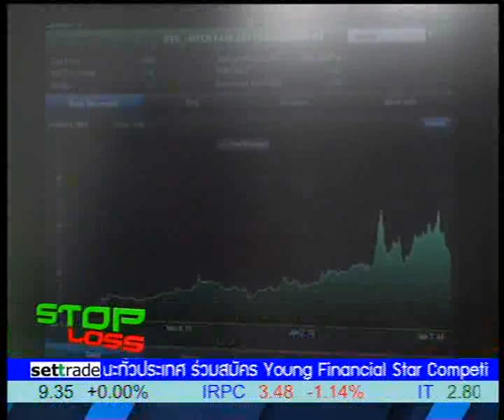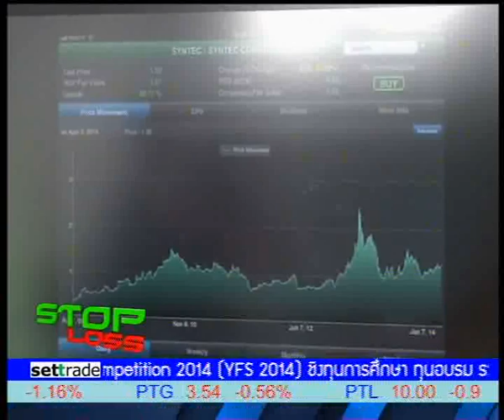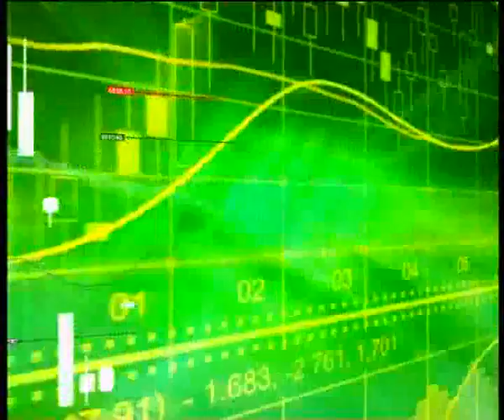3 4 57 stoploss 10 00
3-4-57 stoploss 10.00
หุ้นไทยช่วงนี้นักวิเคราะห์มองว่ายังเป็นช่วงของกระทิง มีแนวโน้มขึ้นต่อ พร้อมหุ้นเด่น SYTNEC กับนักวิเคราะห์คุณเทิดศักดิ์ ทวีธีระธรรม ผช.กก.ผอ.ฝ่ายวิจัยไทย บล.เอเซีย พลัส